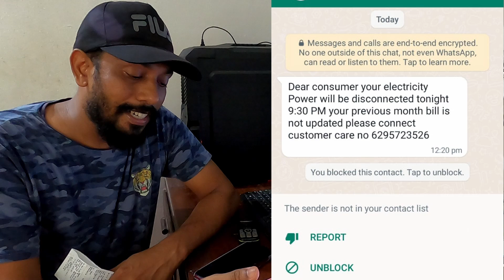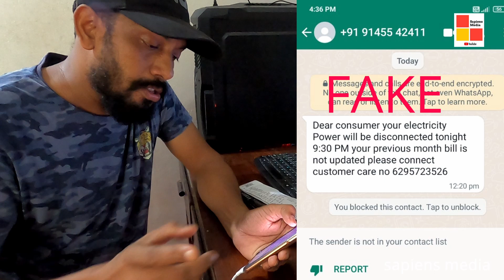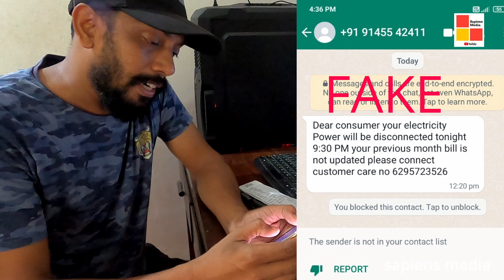KSEB യുടെ പേരിൽ വൻ തട്ടിപ്പ് | കസ്റ്റമർ കെയറിൽ വിളിച്ചപ്പോൾ പറഞ്ഞത് kseb information | sapiens media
kseb information | sapiens media

kseb customer care no: 1912

➡️Facebook ഉള്ളവർ വായോ😍

***Copyright:- All the content published on this channel is protected under the copyright law and should not be used / reproduced in full or part without the creator's (sapiens media) prior permissions.

👉 ഒരു പാക്കറ്റ് ബ്രഡ് കൊണ്ട് മൂന്ന് ദിവസം കഴിഞ്ഞിരുന വിനയ് ഇപ്പോൾ

👉ചാർലി സിനിമ കണ്ട് മീൻകാരിയായ പെൺകുട്ടി